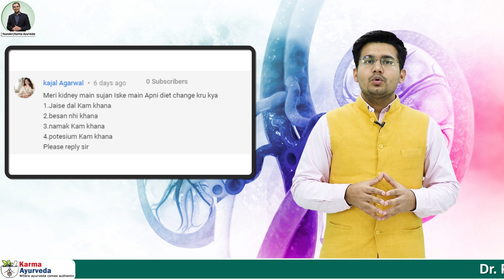क्या किडनी रोगी शादी कर सकते है? Can Kidney Patient Get Married? Episode 6 - Apke Sawal Humare Jawab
Your questions and our answers episode 6

Through the video, we answered the questions of those people who are suffering from kidney disease or its related complications. Nowadays, people are much more aware of the problems correlated with the kidneys. That is why they take the initiative to clear their doubts and ask questions.

On this YouTube channel, every Saturday, we share questions and answers video for our viewers. With the help of these Aapke Sawal Aur Humare Jawab of videos, lots of people reached to us and got relieved from their kidney issues by taking Ayurvedic kidney disease treatment.

Our motive is to spread awareness about how much the kidneys are vital for the body and for the kidney disease where people can find a permanent solution.

Let’s start आपके सवाल हमारे जवाब episode 6-

Salar Khan asks the first question - Can I eat egg white with a creatinine level of 3.50mg/dL?

The second question is asked Kajal Aggarwal - Due to swollen kidneys, should I make some changes in my diet?

Akshay Kumar asks the third question - Can CKD patients eat cashew (काजू)?

Sayma Urooz asks the fourth question - Can kidney stones cause kidney failure?

Ravi Morsana asks the fifth question - Due to dialysis sessions and high blood pressure, I always feel tired, so are there any solutions for it?

The sixth question is asked by Navya Sultan - How much time the Ayurvedic treatment takes to reduce the high creatinine level, and will this problem occur again?

These are the six questions correlated with kidneys and whose answers you will get in the video. On the off chance, you, your friend, or anyone in your family is facing kidney problems, then feel free to consult us. Besides, in the comment section below, you can leave your question.

We will meet you next Saturday with सवाल आपके और जवाब हमारे episode 7.